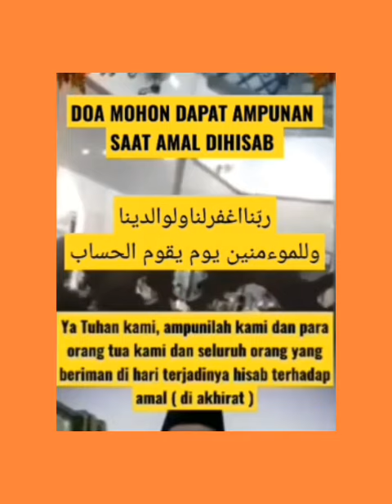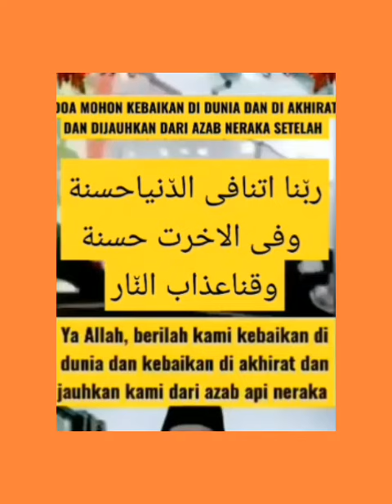DOA ( AMPUNAN dll )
Doa memohon ampunan, perlindungan